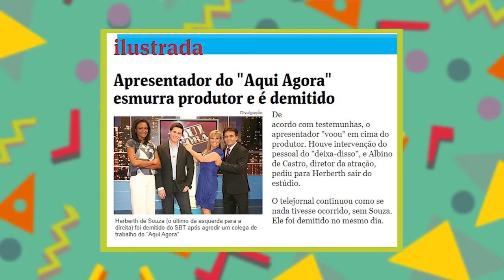AS MAIORES TRETAS DE BASTIDORES DA TV! #3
No vídeo de hoje vamos falar sobre algumas tretas que rolaram nos bastidores dos programas de TV!